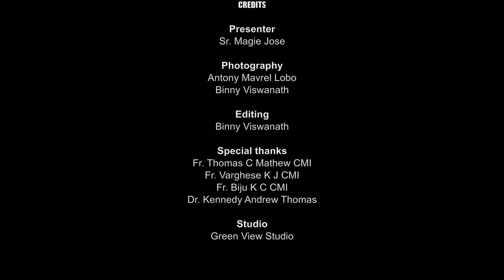31 Sr Magie Jose